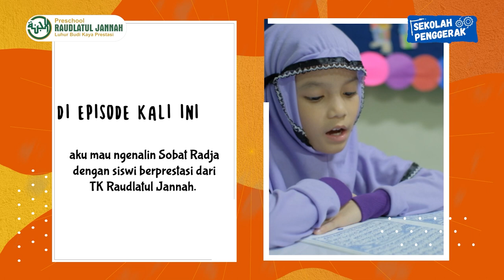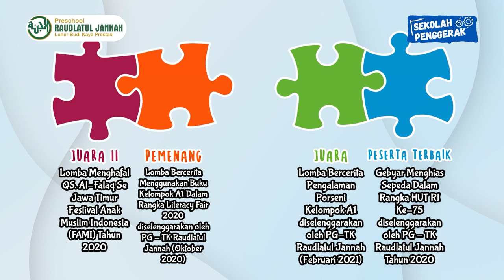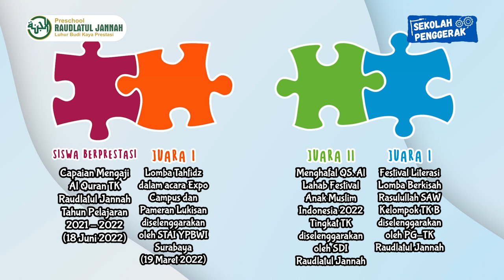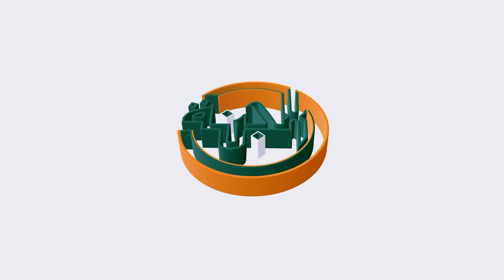Hafidzah Cilik Raudlatul Jannah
Assalamu'alaikum ayah dan bunda
Ini dia adik sholihah berprestasi dari Preschool Raudlatul Jannah @sekolahraudlatuljannah

Nama : Athirah Azvie Zhahirah
Tempat dan tgl lahir: Surabaya, 19 November 2015
Kelas: TK B1
Alamat: Juanda Sidoarjo
Hobi : membuat komik, menggambar, membaca

Prestasi apa saja yang pernah diraih:

TK B :

1. Siswa Berprestasi Capaian Mengaji Al Quran TK Raudlatul Jannah Tahun Pelajaran 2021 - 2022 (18 Juni 2022)

2. Juara I Lomba Tahfidz dalam acara Expo Campus dan Pameran Lukisan diselenggarakan oleh STAI YPBWI Surabaya (19 Maret 2022)

3. Juara II Menghafal QS. Al Lahab Festival Anak Muslim Indonesia 2022 Tingkat TK diselenggarakan oleh SDI Raudlatul Jannah

4. Juara I Festival Literasi Lomba Berkisah Rasulullah SAW Kelompok TK B diselenggarakan oleh PG -TK Raudlatul Jannah

TK A :

1. Juara II Lomba Menghafal QS. Al - Falaq Se Jawa Timur Festival Anak Muslim Indonesia (FAMI) Tahun 2020

2. Pemenang Lomba Bercerita Menggunakan Buku Kelompok A1 Dalam Rangka Literacy Fair 2020 diselenggarakan oleh PG - TK Raudlatul Jannah (Oktober 2020)

3. Juara Lomba Bercerita Pengalaman Porseni Kelompok A1 diselenggarakan oleh PG - TK Raudlatul Jannah (Februari 2021)

4. Peserta Terbaik Gebyar Menghias Sepeda Dalam Rangka HUT RI Ke-75 diselenggarakan oleh PG - TK Raudlatul Jannah Tahun 2020

Itu tadi sederet prestasi yang telah dicapai oleh adik Athira semoga dapat menginspirasi kita semuaa